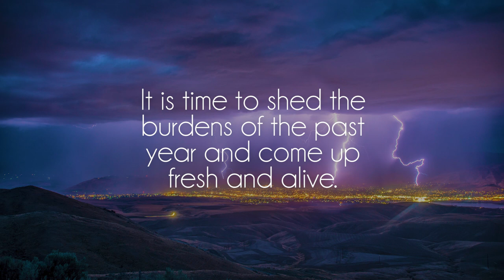Echoed Melody - Good Vibes During The Rain [lofi hiphop]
Great song by talented Echoed Melody, show him some love on soundcloud!